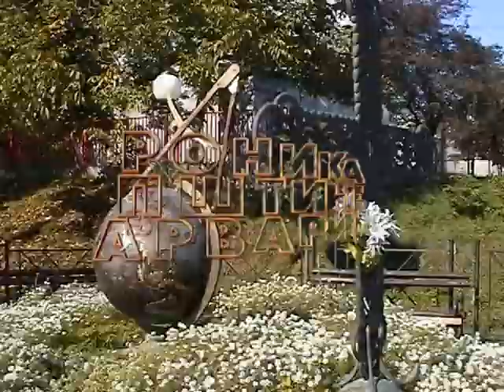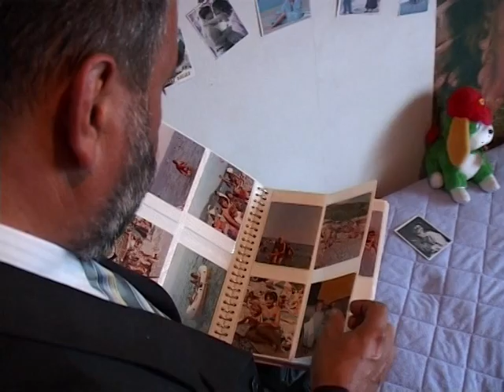Hronika opstine Varvarin - 30.05.2018.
Емисију "Хроника општине Варварин" Регионална телевизија Крушевац реализује уз подршку општине Варварин у оквиру спровођења пројекта којим се остварује јавни интерес у области јавног информисања на територији општине Варварин.

Директор: Ђорђе Ковачевић
Новинар: Сандра Савић
Сниматељ: Горан Јаковљевић

Производња РТК 30. мај 2018.